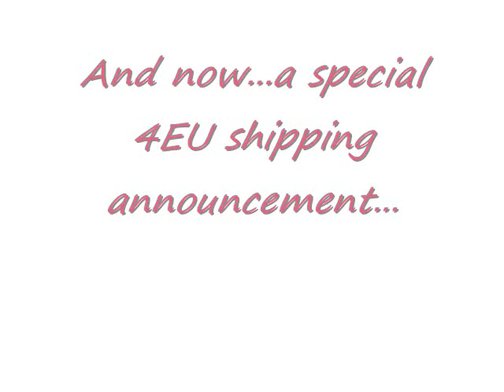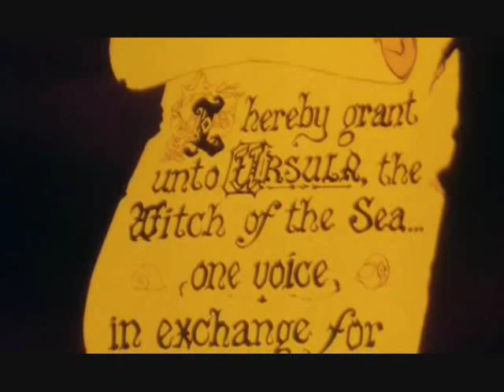Four Elements University Crack - Valentine's Day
Note; if I didn't get any couples in here, I apologize. I was focusing on the couples I was aware of. Things could have changed.

Well, here was my RP Valentine contribution. Hope you and your loved ones know you have each other